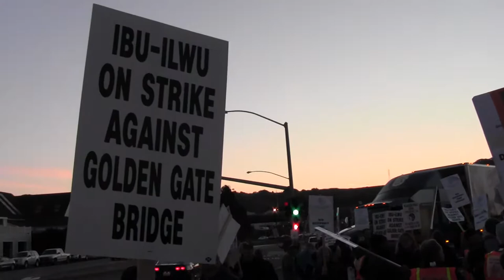Larkspur Ferry Walk Out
Green Party shows support for the union walk out at Larkspur Ferry. Green Party leaders Marnie Glickman, Larry Bragman and David Curtis at the protest in support of the union workers. Video by David Curtis